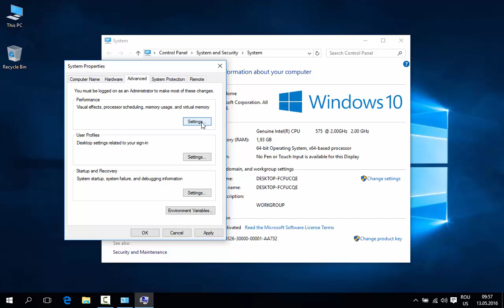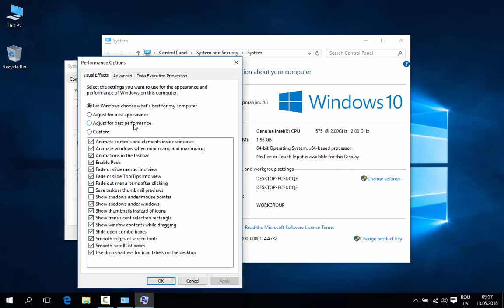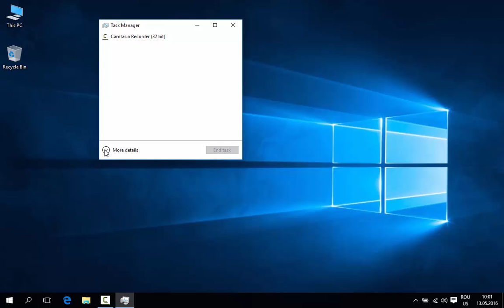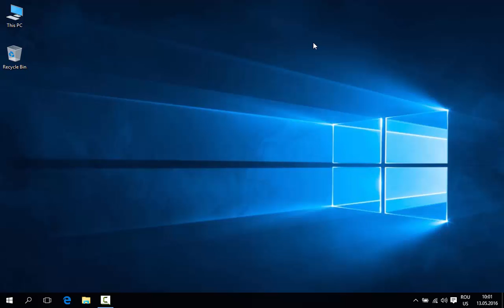Optimizare Windows 10